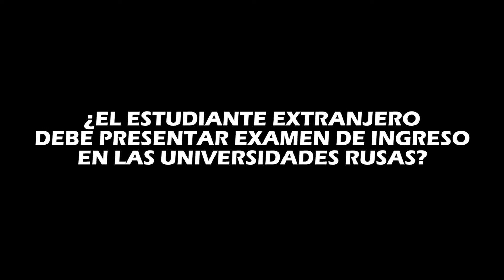¿EL ESTUDIANTE EXTRANJERO PRESENTA EXAMEN DE INGRESO EN RUSIA? │Estudia a Rusia│Rusia